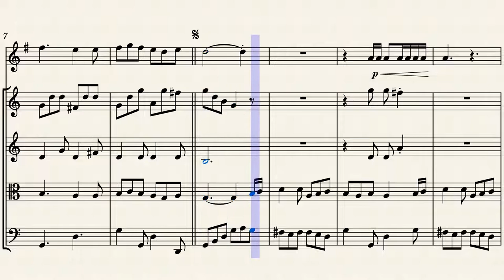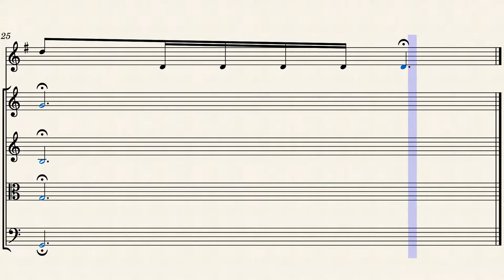Aria: "Es nehme zehntausend Dukaten" (BWV 212 No 16) for Horn & Strings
Mer hahn en neue Oberkeet (We have a new governor), BWV 212,[a] is a secular cantata by Johann Sebastian Bach. It was entitled the "Cantate burlesque" (burlesque cantata) by Bach himself, but is now popularly known as the Peasant Cantata. It is the latest definitely dated Bach cantata.

This cantata's libretto was written by Christian Friedrich Henrici, known as Picander, and was written for performance on 30 August 1742. On that day the Erbherr, Lehnherr and Gerichtsherr Carl Heinrich von Dieskau, Saxon-Crown-Princely Kammerherr to the Rittergut Kleinzschocher near Leipzig, celebrated his thirty-sixth birthday with a huge fireworks display and, as was customary, took homage from the peasants on the same occasion. It is thought that Picander asked Bach to set his poetry to music.

The text describes how an unnamed farmer laughs with the farmer's wife Mieke about the tax collector's machinations while praising the economy of Dieskau's wife, ending by especially cheering on Dieskau. In places it uses the dialect of Upper Saxony ("Guschel" for mouth, "Dahlen" for love-games, "Ranzen" for belly and "Neu-Schock" for a 60 Groschen piece).
In accordance with the nature of the text, Bach created a relatively simple composition held with short sentences and usually simple accompaniment. He repeatedly drew on popular dance forms, folk and popular melodies (such as La Folia and the folk song "Mit dir und mir ins Federbett, mit dir und mir aufs Stroh", whose title translates as "With you and me in the spring bed, with you and me on the straw") and parts from his own historical pieces (Set 14 from BWV Anh. 11 and Theorem 20 from BWV 201 / 7).

The cantata is scored for two voices: the farmer (bass) and Mieke (soprano). The instrumentation includes a string trio of violin, viola and basso continuo, accompanied by a flute, horn and second violin respectively.

I created this arrangement of the eighth Aria: "Es nehme zehntausend Dukaten" (Ten thousand ducats, that’ll be the take) for French Horn & Strings (2 Violins, Viola & Cello).